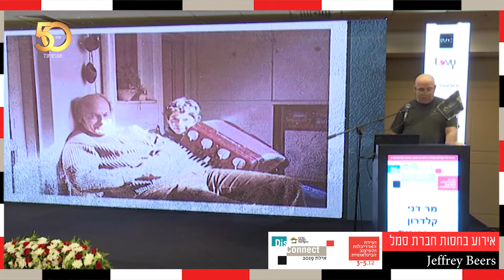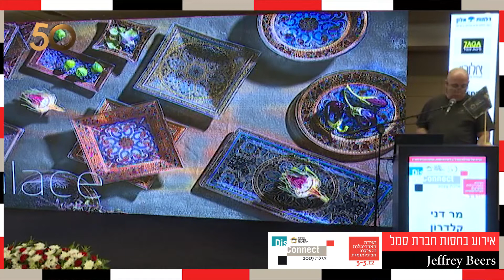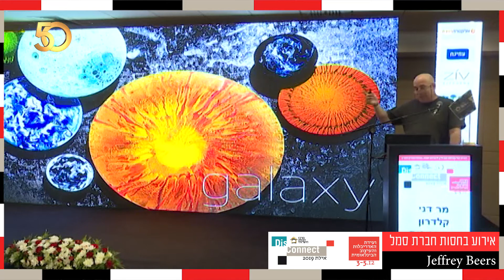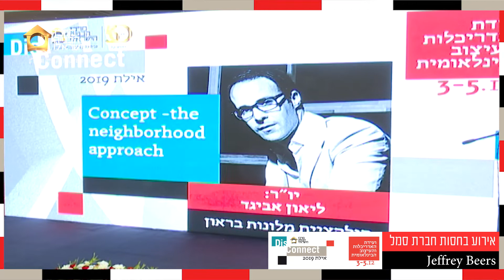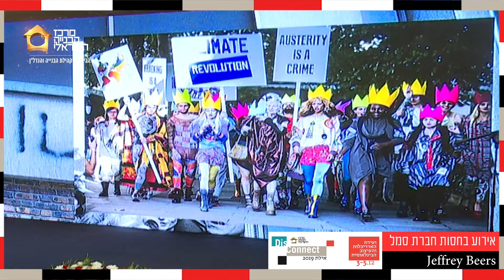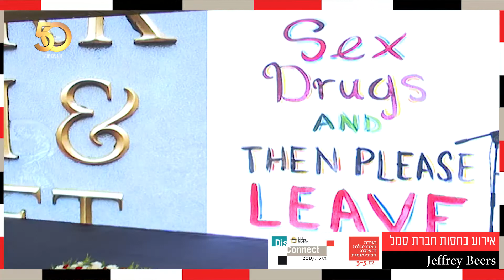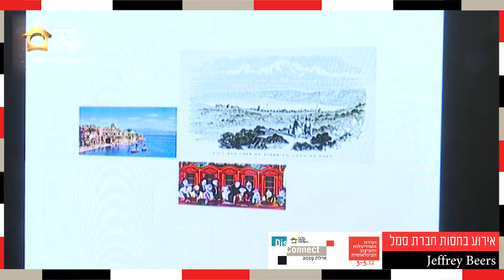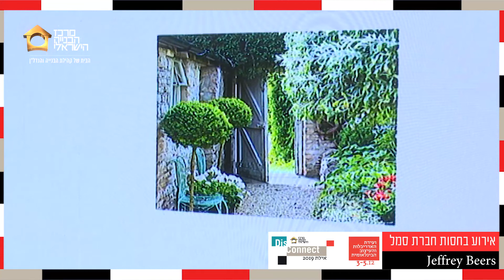ועידת האדריכלות והעיצוב 2019: אדריכלות זמנית כיצר יכולה אדריכלות לתת מענה